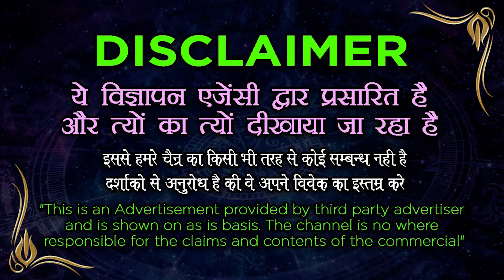पार्टनर का नाम लेकर 2 निम्बू यहाँ रख दो नफरत करने वाला भी प्रेमी बन जायेगा Vashikaran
पार्टनर का नाम लेकर 2 निम्बू  यहाँ रख दो नफरत करने वाला भी प्रेमी बन जायेगा